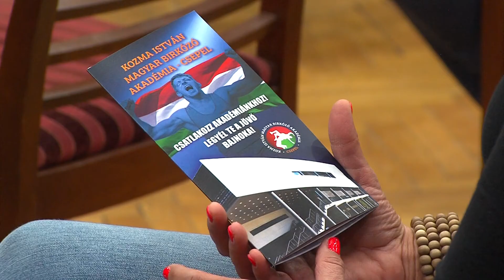Kozma István Magyar Birkózó Akadémia tájékoztató roadshow - KÖZPONT - 2020.10.22.